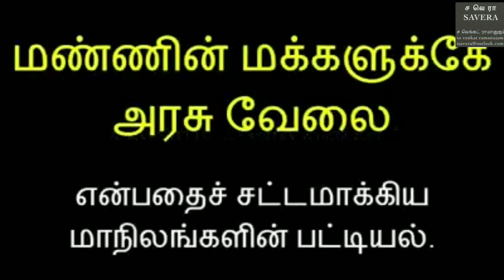இந்த பட்டியியலில் தமிழ்நாடு இல்லையே...